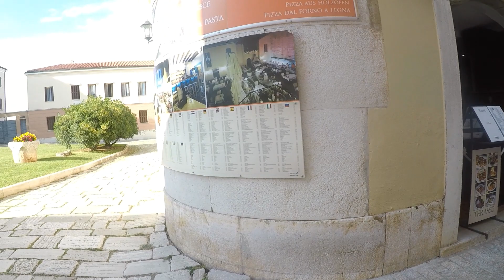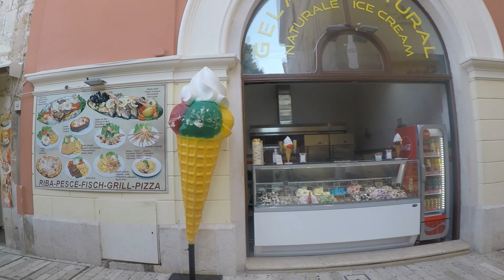Porec Walking Tour, from Valamar Diamant Hotel - Croatia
Poreč is a town and municipality on the western coast of the Istrian peninsula, in Istria County, Croatia. Its major landmark is the 6th-century Euphrasian Basilica, which was designated a UNESCO World Heritage Site in 1997.

The town is almost 2,000 years old, and is set around a harbour protected from the sea by the small island of Sveti Nikola/San Nicola (Saint Nicholas). Its population of approximately 12,000 resides mostly on the outskirts, while the wider Poreč area has a population of approximately 17,000 inhabitants. The municipal area covers 142 square kilometres (55 sq mi), with the 37 kilometres (23 miles) long shoreline stretching from the Mirna River near Novigrad (Cittanova) to Funtana and Vrsar (Orsera) in the south. Ever since the 1970s, the coast of Poreč and neighboring Rovinj has been the most visited tourist destination in Croatia.